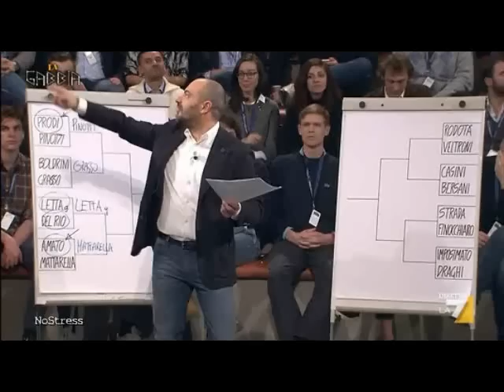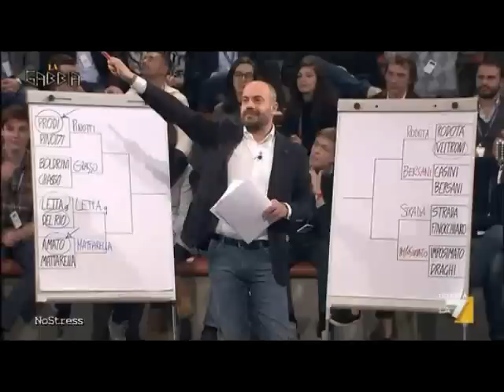Martinelli vs Mughini: "Fai meno il buffone !!!"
18 gennaio 2015, La Gabbia  - Daniele Martinelli vs Giampiero Mughini: "Fai meno il buffone !!!"